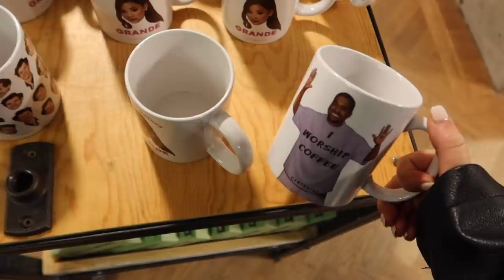SHOPPEN & healthy food in ANTWERPEN - Myriam Ahmadi vlog